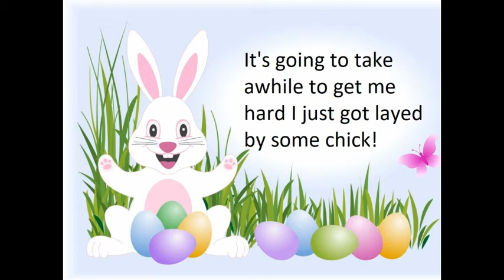Easter dad joke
Easter dad joke (Humor)